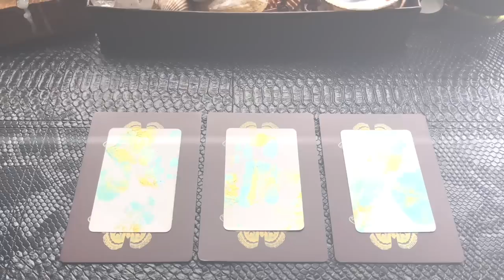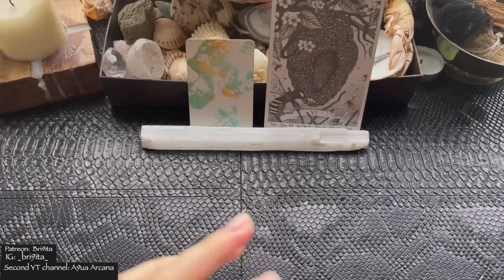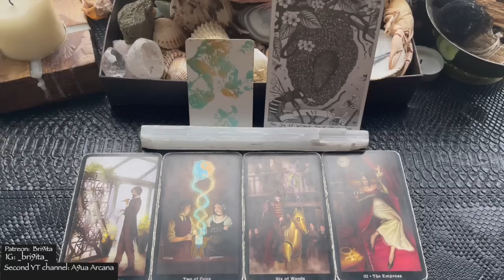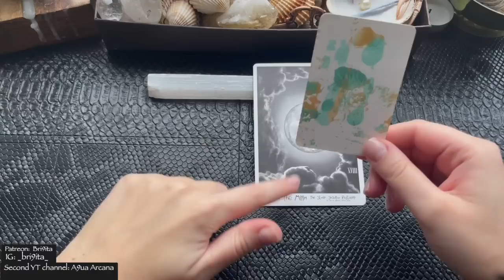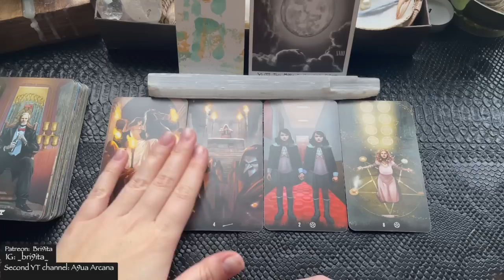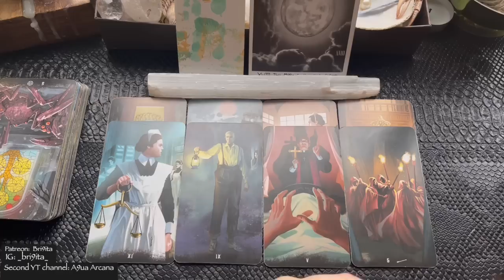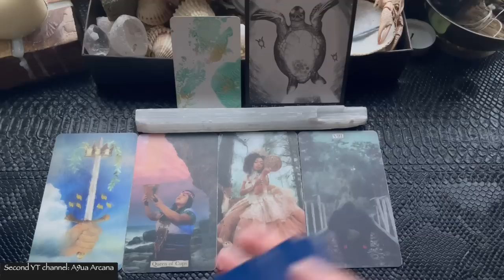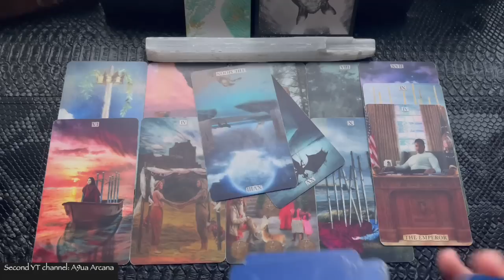🌹 Pick A Card - The UNEXPECTED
Dear Tribe,
I hope it is helpful and please remember to filter the messages and leave what's not yours behind. All extended readings🌹
🔹Time Stamps 🔹
1 - 1:31
2 - 13:47
3 - 26:08
Love,
Brigita